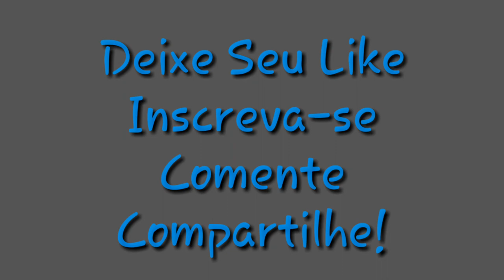Nova e Primeira Cartoon do Canal!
Veja neste vídeo Nossa Primeira e Nova Cartoon do Canal!

Ajude, é fácil:
Comente o que achou do video.